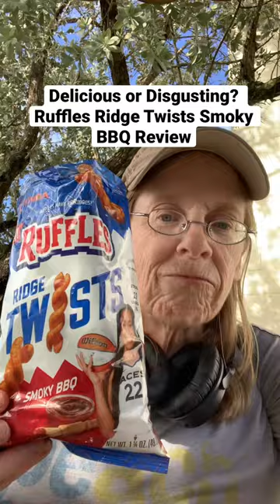Delicious or Disgusting food review of Ruffles Ridge Twists BBQ🥔 🥔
Ruffles Ridge Twists Smoky BBQ food review